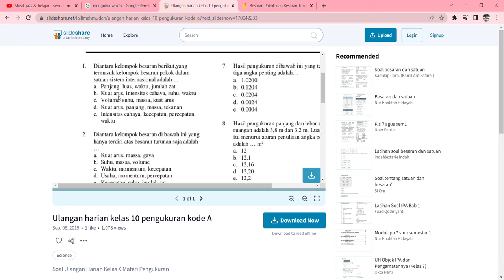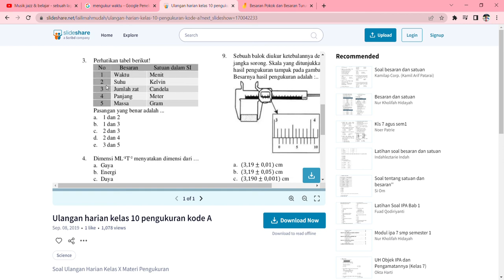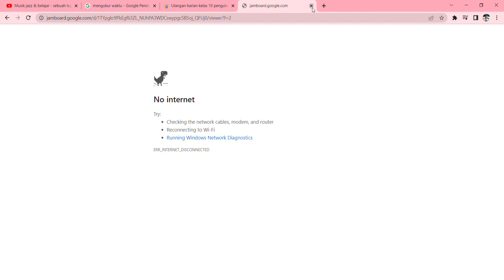Membedakan Besaran Pokok dan Besaran Turunan